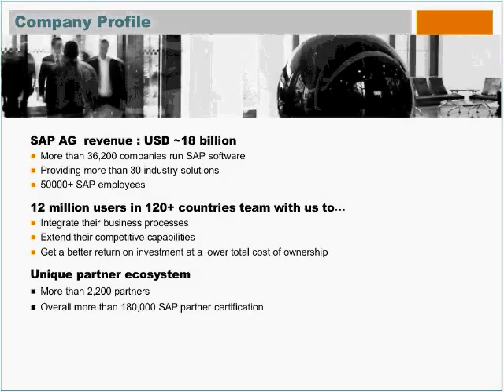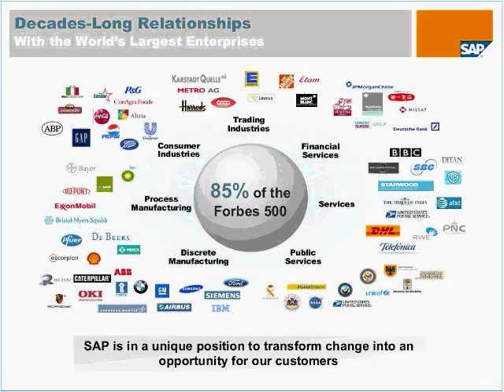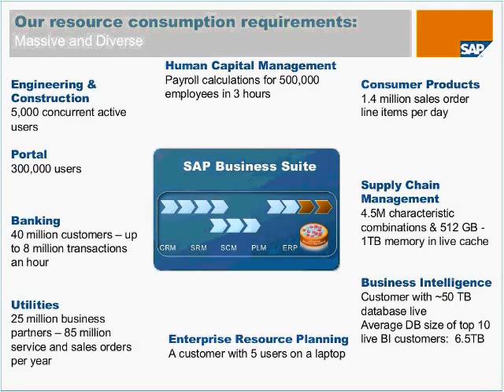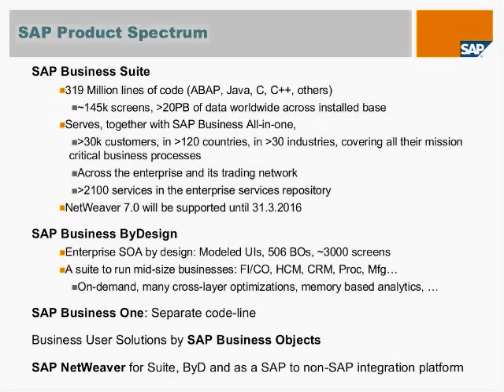Enterprise Cloud: SAP Vision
Sanjog Gad,
SVP Advanced Technology, SAP Labs
Sanjog Gad, Senior Vice President of Advanced Technology, SAP Labs Palo Alto, California. Reporting to SAP CTO & member of executive board member, he leads an Advanced Technology team and responsible for thinking out of the box and maintaining competitive edge in innovation, identify opportunities in new technology / new solution space, working with Corporate Strategy and Portfolio management group to define portfolio strategy. Sanjog is often pulled into strategic projects within Company or with partners to provide technology guidance and oversight. He is responsible for defining and driving SAPs Cloud & Virtualization Strategy. He is a well respected subject matter expert in Enterprise Data Management, Cloud computing and Virtualization. He speaks frequently in various technology and business conferences representing SAP. He is also a designated SAP Venture fellow identifying startup companies to invest, partner and possible acquisitions.
Sanjog has more than twenty three years of very diverse management & technology experience in Databases & Transaction Management, Enterprise Software, Collaboration and Search Engine Optimization, having held various senior executive position at leading technology companies including Baan, Microsoft, WebEx & Efficient Frontier.
Sanjog was a founding team member of WebEx and lead their Engineering and Professional Services efforts. He was instrumental in positioning WebEx as a collaboration platform company creating a unique WebEx-enabled Application program (WEA). He was instrumental in building WebEx Telco business from ground up. Prior to that he was at Microsoft (Redmond) in SQL Server group, responsible for SQL Server 7.0 release.
Sanjog spent more than 14 years at Baan and was founding team member of Baan core engineering team in Netherlands who built Baan's Application Technology Platform from scratch. He was one of the very early member of Baan development and contributed significantly to see Baan grow from a small company to a billion USD revenue. He played various roles both from management and technology perspective around the globe. As a chief Architect, he was responsible for Baan's overall technology vision and strategy. He built Baans proprietary Database called Triton Base. He co-founded Baan India in 90' with offices in Mumbai & Hyderabad. Later he moved to US to start Baan's US development center.